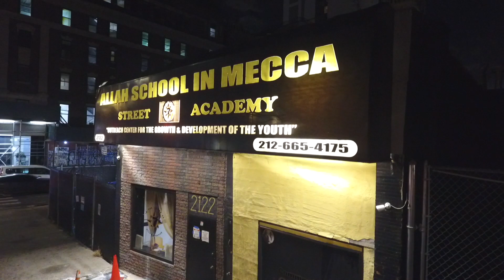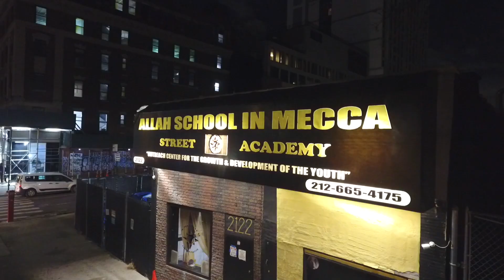Processed foods (Part 1)